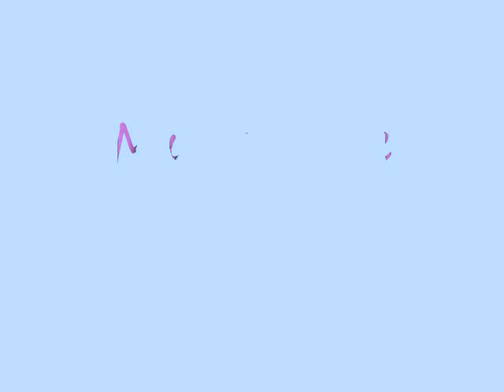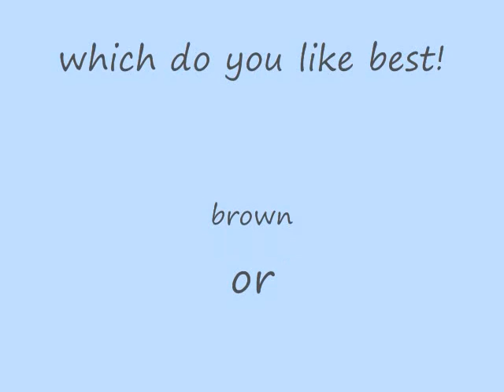brunette vs. blonde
me with brown hair and blonde.